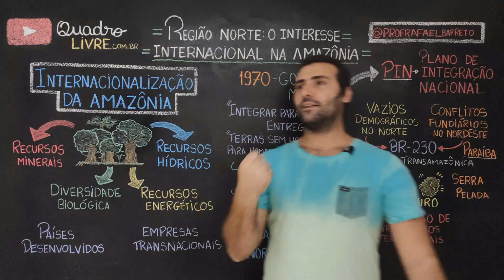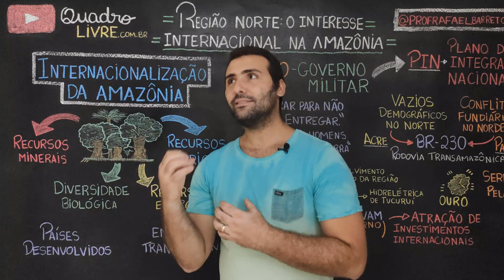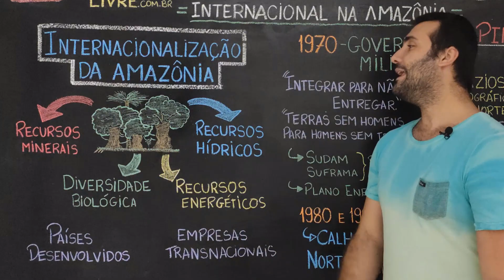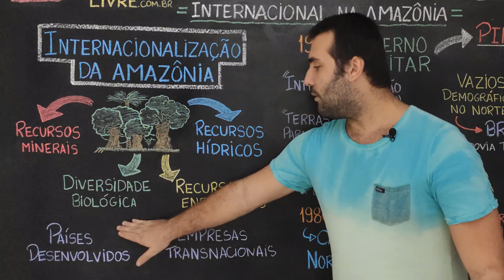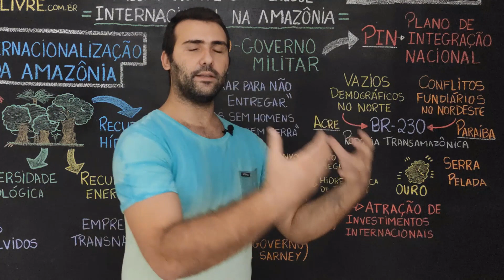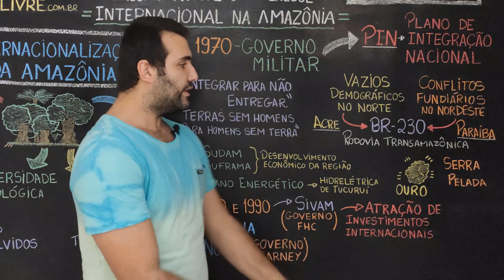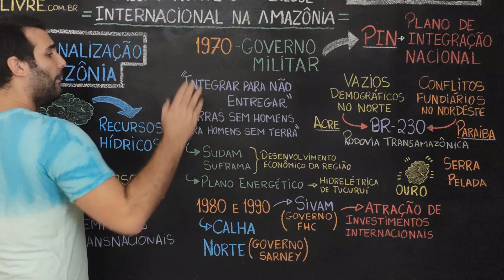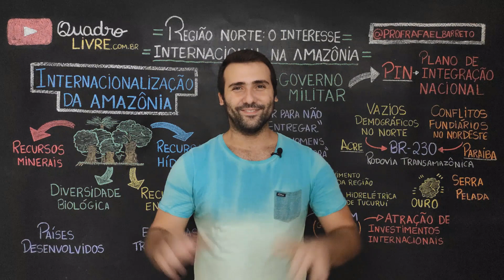REGIÃO NORTE: O INTERESSE INTERNACIONAL NA AMAZÔNIA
Um lugar tão precioso quanto a Amazônia deve ser preservado perante a interesses internacionais nas suas riquezas diversas. Nessa aula, o Professor Rafael Barreto fala sobre esse assunto.